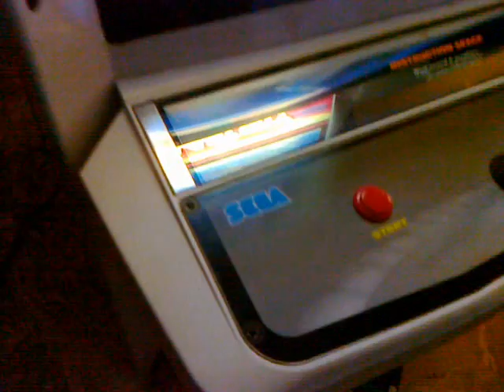Booting an original Taito New Zealand story JAMMA PCB on a Sega Blasy City Candy Cab JAP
Ebay Auction n.271188484244 - user PcEngine_it